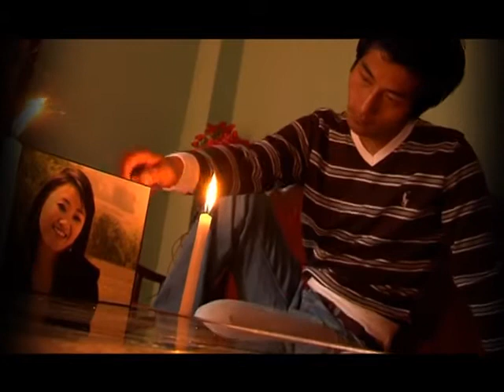Tangkhul Song - Leichui thada